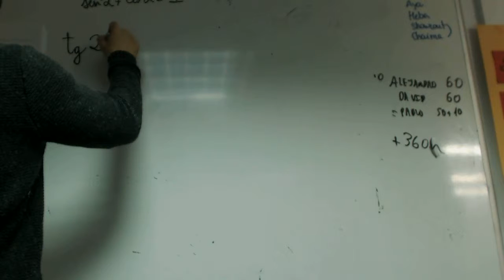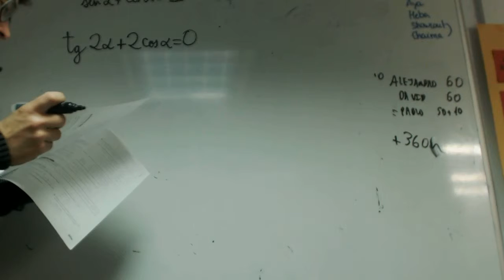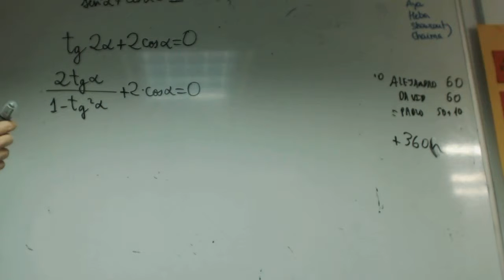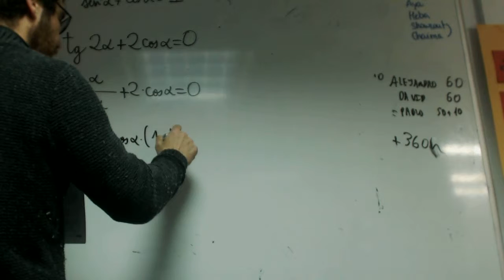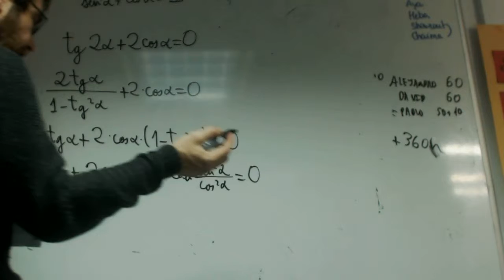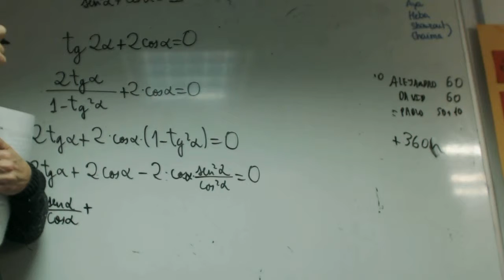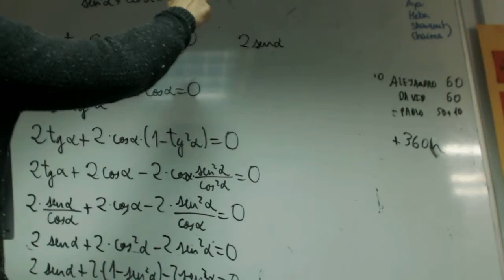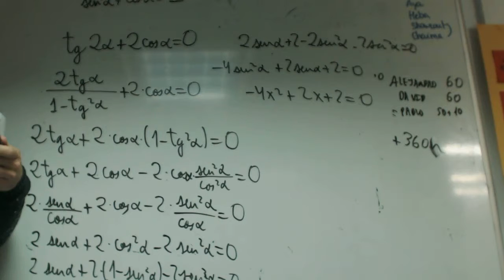Ecuaciones trigonometricas 01 franjamela Matematicas 1 Academia Usero Estepona